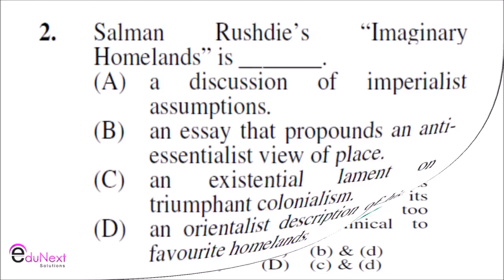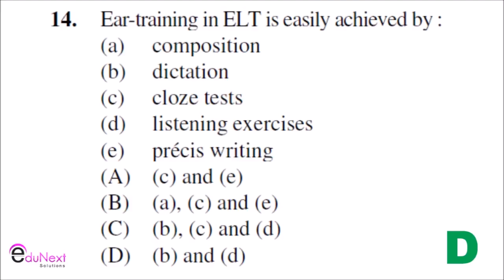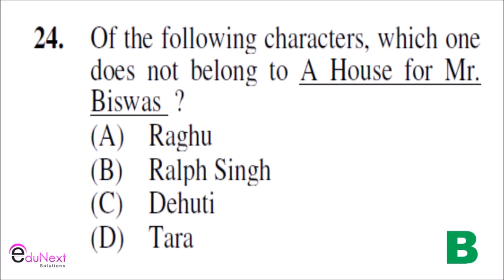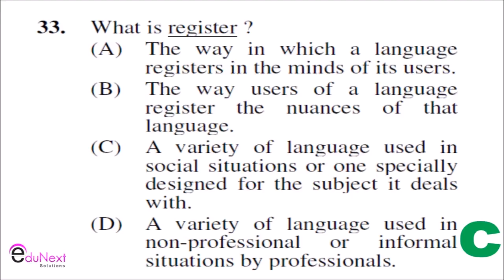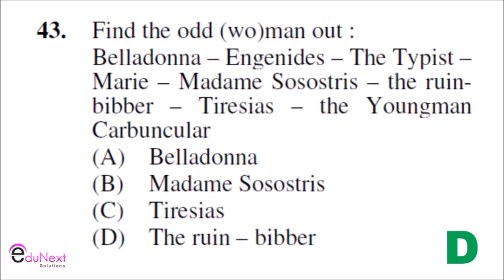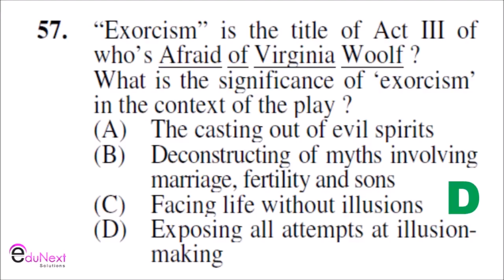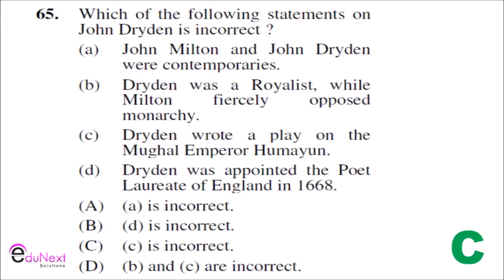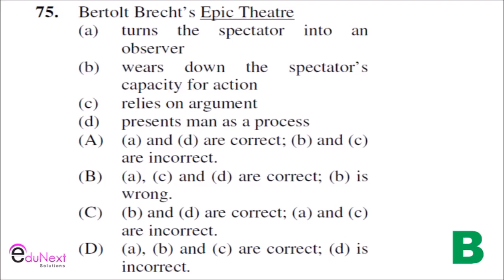English Literature UGC NET June 2012 Paper 3 Questions with Answers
This video presents English Literature UGC NET June 2012 Paper 3 Questions with Answers